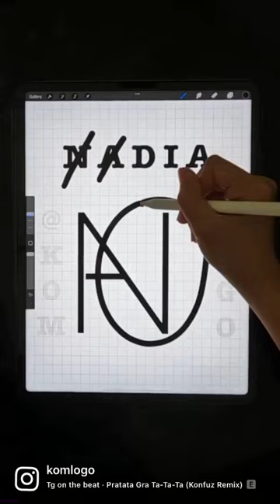logodesign shorts nadia